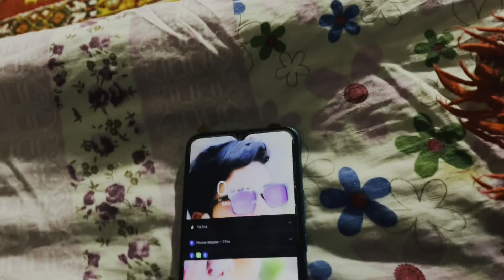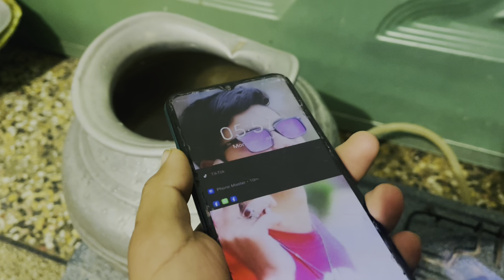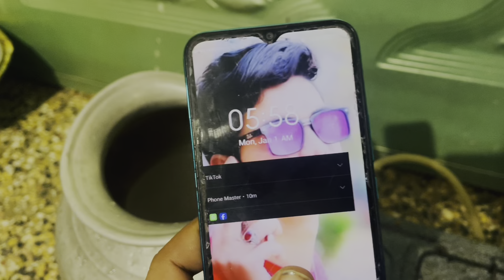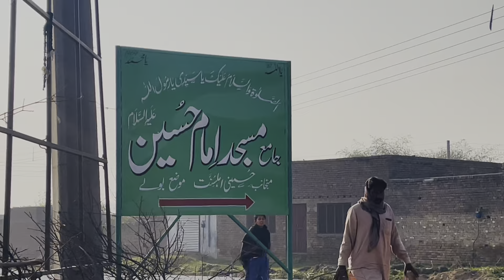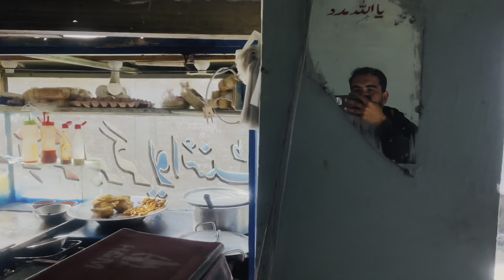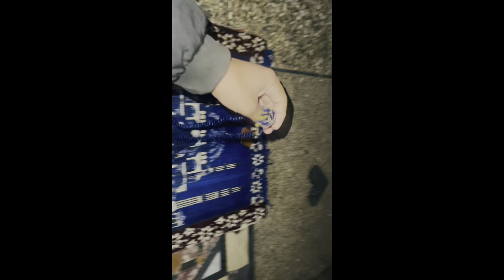Well come back after 5 months | Happy new year doston❤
I'm Ali Shah Bukhari Known As Carry Wala Vloger. Join me on a fun journey as I explore Chakwal and Punjab. I'll visit villages, markets, and historical places. We'll discover new things together!